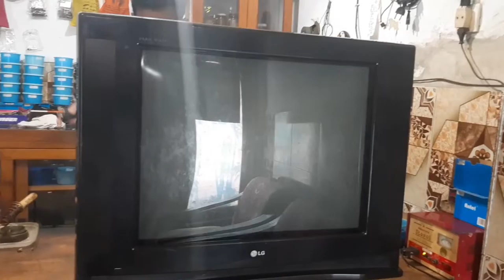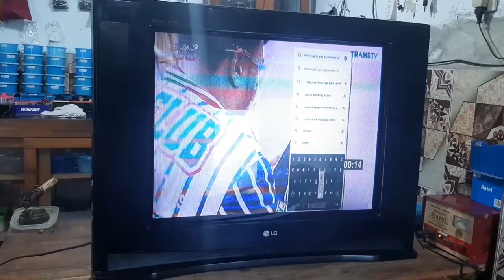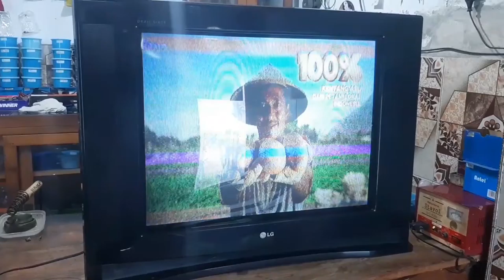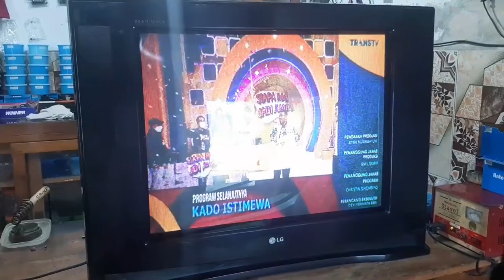TV TABUNG || WARNA PECAH? INI DIA CARA CEPAT MENGATASINYA !!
Cara memperbaiki tv LG yang warnanya pecah-pecah
Cara cepat service tv yang warnanya pecah-pecah
Bagaimana cara memperbaiki tv LG yang warnanya pecah
Bagaimana cara service tv LG yang warnanya pecah-pecah
Service tv LG warna pecah
Warna tv pecah
TV tabung LG warna pecah-pecah
Cara perbaiki tv yang rusak
Service tv LG yang rusak